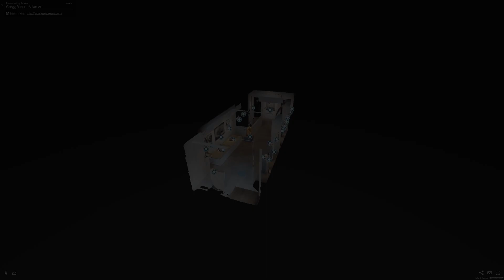Post-War Abstract Paintings and Sodeisha Ceramics of Japan at Gregg Baker Asian Art Gallery, London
Discover our exhibition of Post-War Abstract Paintings
and Sodeisha Ceramics of Japan. This show will bring together the work produced by the revolutionary ceramic art group Sodeisha (Crawling through Mud Association) and those of two masters of abstract painting Key Sato (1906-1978) and Kokuta Suda (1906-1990) whose paintings often included sand, pebbles and gesso, giving a ceramic-like quality.

Selected Artists

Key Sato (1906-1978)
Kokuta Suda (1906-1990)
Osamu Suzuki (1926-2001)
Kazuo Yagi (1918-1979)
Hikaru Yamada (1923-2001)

and click on the blue circles!

Video realised by Artview.fr